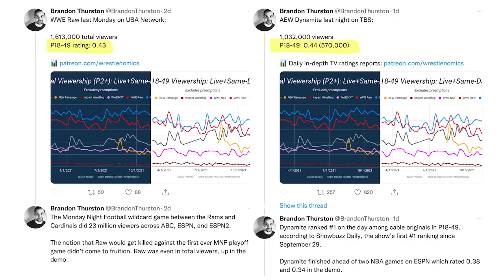What Did You Think About That Cody Promo? Best Of The Bryan & Vinny Show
It’s the Best of the Bryan and Vinny Show! What did you think of that Cody promo? The Walter/Gunther controversy. Moxley returned to the delight of all but one person. The crew looks back at the NJPW tapings in Seattle that they attended live… except a certain someone. This week’s reviews include AEW Dynamite, Rampage, NXT 2.0, Raw Episode 9 and NJPW from Seattle. Granny joins the show for questions and her wrestling report! The guys also breakdown Giant Gonzales and his “outfit”. Other topics Dave’s computer, restraining orders, vampires, New Orleans, sex appeal and much more!